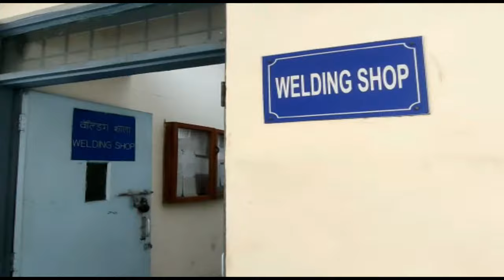DTU CAMPUS TOUR||PART-02||VISITING CAMPUS||DELHI TECHNOLOGICAL UNIVERSITY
the video is all about CAMPUS tour (PART-02).
DTU is a very renowned and prestigious institute
and one of the top engineering colleges.
this is a detailed CAMPUS tour
the campus of dtu is amazing 🔥🔥
and the life of dtu is just awsm